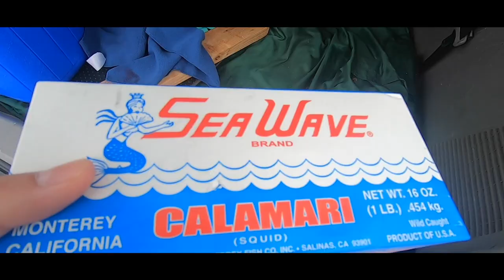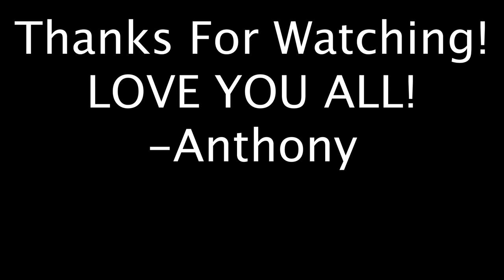How to Make Fried Calamari Rings (Easiest Way! Super Simple!)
In this video I show you how to make super simple fried calamari rings and tentacles!  Normally an Italian tradition to have calamari on Christmas eve, could not happen because of recent events in 2020, so I decided to pick up some extra bait at the wharf and cook it up for my family to enjoy!

Timestamps:
0:00 Intro
1:20 Cleaning Squid
3:21 Prepping Oil and Stove
3:47 Making Tempura Batter
4:10 Coating Squid and Cooking
4:46 Plating
5:12 Family Taste Test
5:35 Outro